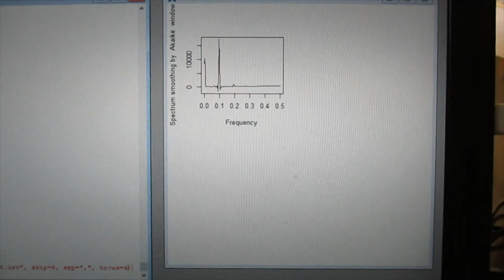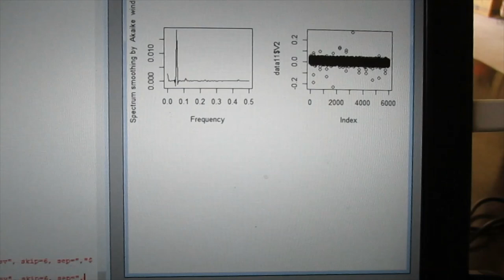時系列データの解析 （「R」フリーな統計処理言語かつ環境）